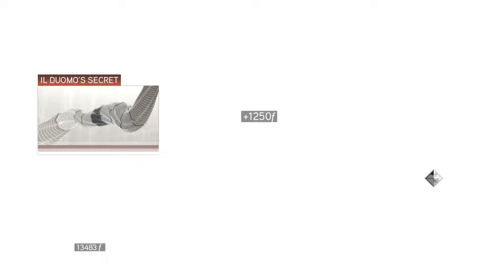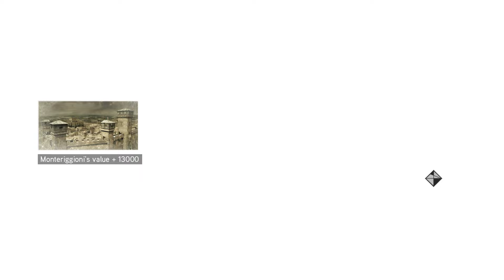FRANCESCO DE' PAZZI - Assassin's Creed II - Ep.07!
Grullo, Codardo, Requiescat in pace. Learn these and many more beautiful Italian words and phrases whilst enjoying a fine Let's Play.